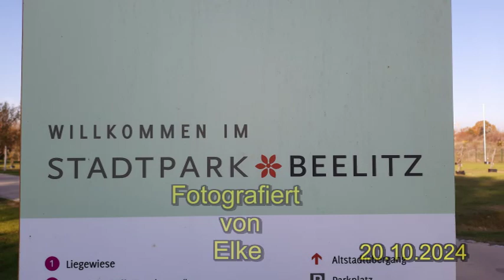Beelitz Stadtpark DIA Show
Im Stadtpark Beelitz genießen wir diesen schönen Herbsttag.